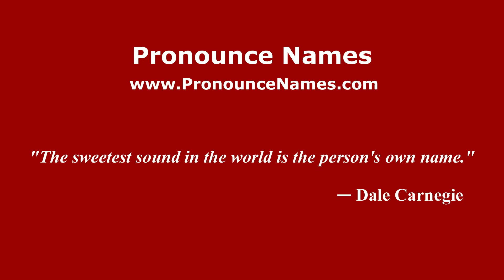How do you say Garita in Mexico (Mexican Spanish)? - PronounceNames.com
How do you pronounce Garita in Mexico? For more information about Garita, such as gender, origin, etc.,